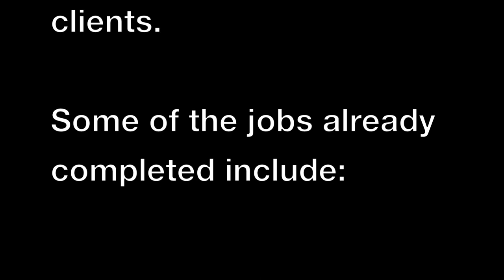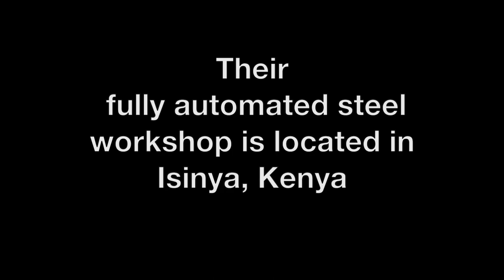Intelligent Steel Fabrication at Zenith Steel Fabricators Ltd located in Isinya, Kenya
Intelligent Steel Fabrication uses unique steel fabrication technologies to achieve labor saving productivity.  The drilling, scribing, sawing, and shot blasting work centers in conjunction with “Intelligent Steel Fabrication” at the Zenith Steel Fabricators Ltd facility located in Isinya, Kenya, generates hands off fabrication with industry leading automation.

To start the actual fabrication processes the material handler enters the bar code from the cut list and the comprehensive software takes over and directs all subsequent material handling task.  The sections are automatically directed to the required work centers.  As they enter each fabrication center the material length is checked and the required CNC program is automatically entered to start each specific fabrication process.  At any time during the process the production status and the physically location of each section can be viewed on a graphic of the system layout even on your smart phone.

FICEP invented and has received numerous patents for the automatic importation of the locations of the intersecting members from the 3-D model.  These innovative patents eliminate any manual programming to establish not just holes, copes, cuts etc. but also all the required layout locations.

The plate detail is generated on a FICEP Tipo G Plate processor that combines punching, drilling scribing and thermal cutting and punching.

The drill spindle is also equipped with an automatic tool changer so a multitude of different tools can be provided for milling, scribing, tapping, countersinking and counter boring operations for example.

As finished parts are generated they are automatically unloaded.